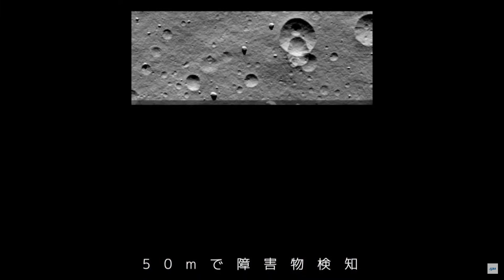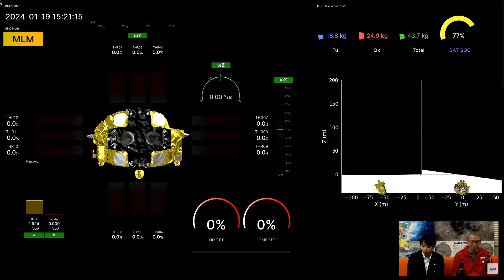Moon Landing Story of Japan's Slim Lander | Soft-landing by JAXA | India Rocket Girl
What happened to Japan's SLIM lander after softlanding on the lunar surface.
Success story of JAXA.